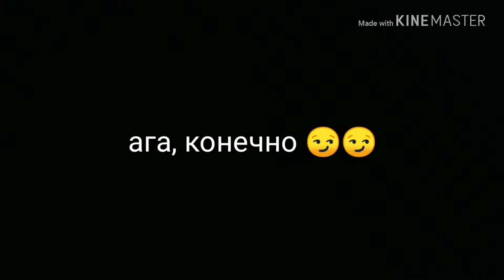Долгожданное возвращение. Brawl Stars